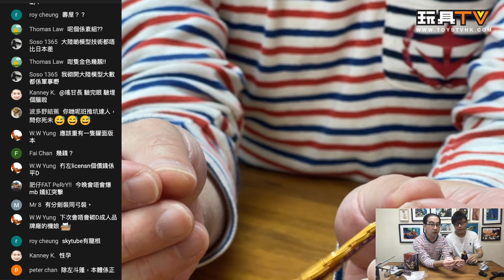「爆玩具」幪面超人聖刃 Calibur 邪王魔龍形態